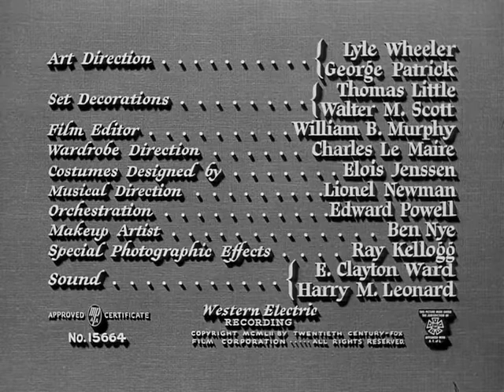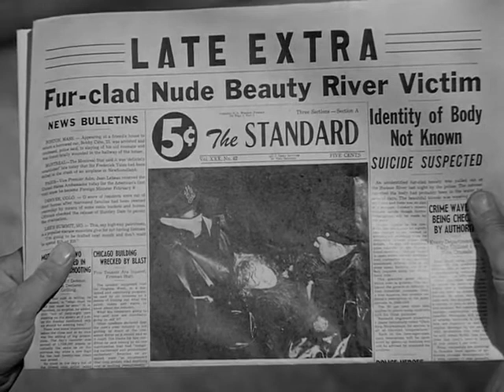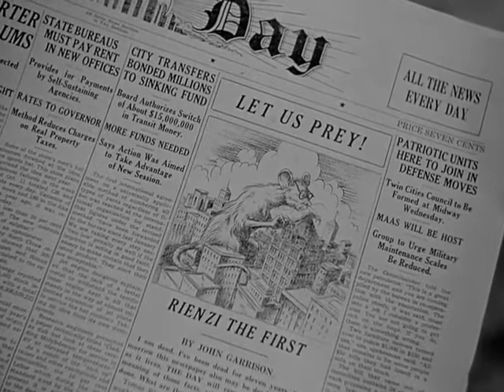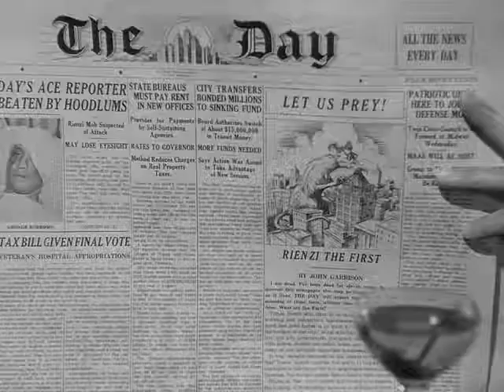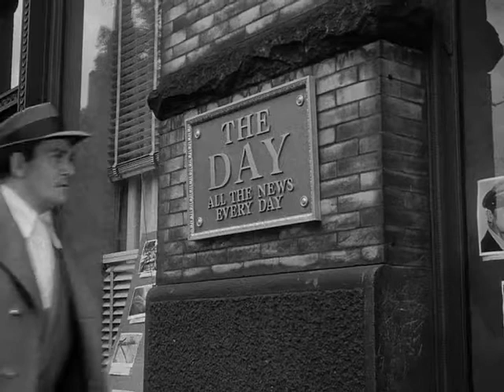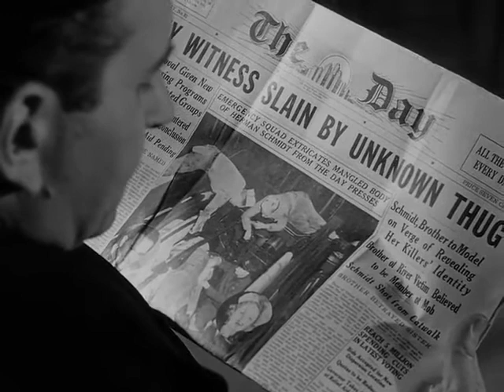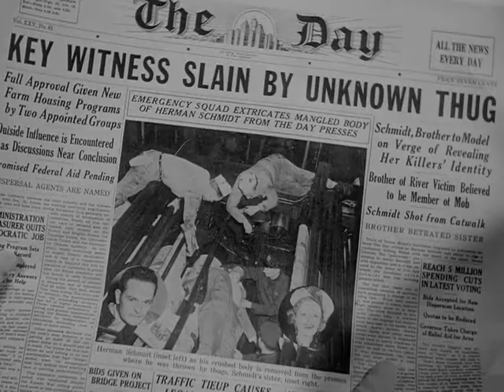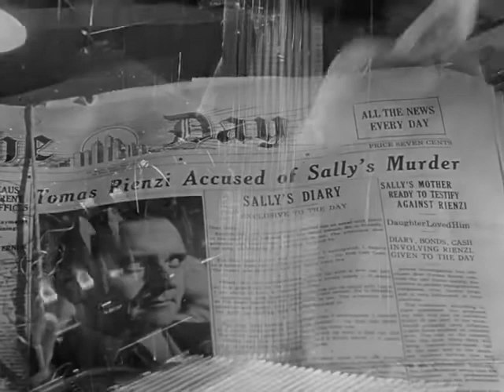Deadline U S A 1952 Humphrey Bogart, Ethel Barrymore, Kim Hunter1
New York City newspaper "The Day" is in trouble. Even though editor Ed Hutcheson (Humphrey Bogart) has worked hard running the paper, its circulation has been steadily declining. Now the widow (Ethel Barrymore) of the paper's publisher wants to sell the paper, which will most likely mean its end. Hutcheson also worries that his estranged ex-wife is about to remarry. His only hope of saving the paper is to finish his exposé on a dangerous gangster (Martin Gabel) before the sale is made final.
Initial release: 14 March 1952 (New York)
Director: Richard Brooks
Box office: 1.25 million USD (US rentals)
Screenplay: Richard Brooks
Producer: Sol C. Siegel